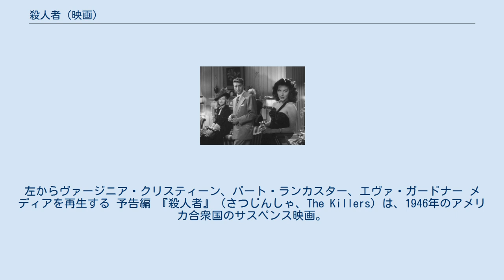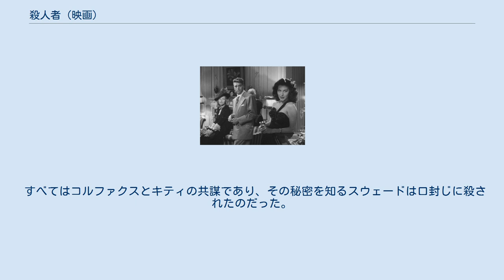殺人者 (映画)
アーネスト・ヘミングウェイ原作の映画作品
ロバート・シオドマクの監督映画
左からヴァージニア・クリスティーン、バート・ランカスター、エヴァ・ガードナー メディアを再生する 予告編 『殺人者』（さつじんしゃ、The Killers）は、1946年のアメリカ合衆国のサスペンス映画。
ロバート・シオドマク監督、バート・ランカスター（これが映画初出演）、エヴァ・ガードナーら出演によるフィルム・ノワールである。
また、リチャード・ブルックスとジョン・ヒューストンがクレジットなしで脚本に参加している。
 アーネスト・ヘミングウェイの短編小説「殺し屋」を原作に映画化。
1964年にドン・シーゲル監督で『殺人者たち』としてリメイクされた。
 2008年にアメリカ国立フィルム登録簿に登録された。
 ある小さな町に住むスウェードという男がある日突然、2人の男に射殺された。
保険会社の調査員リアダンはこの事件に興味を持ち、スウェードの身辺を調べ始める。
 その結果、スウェードは以前ボクサーであったが、窃盗罪で3年の懲役刑に服していたことがわかった。
その事件を担当した刑事ルビンスキーの話から、スウェードは暗黒街のボス・コルファクスの情婦キティに心ひかれ、その罪をかぶって服役したことが分かった。
 さらに、スウェードが出所後、コルファクスらと一緒に帽子会社の給料強奪に参加させられたが裏切られ、その腹いせに盗んだ金を全部取って逃げたということも分かった。
 すべてはコルファクスとキティの共謀であり、その秘密を知るスウェードは口封じに殺されたのだった。
 ※括弧内は日本語吹替（初回放送1969年1月26日『日曜洋画劇場』）